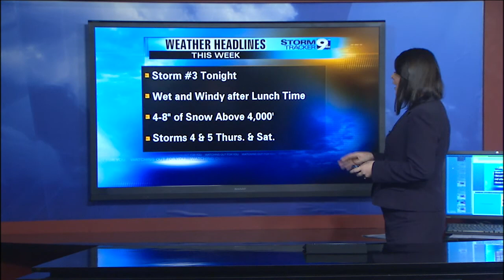Wednesday's Stormtracker 9 Forecast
Wednesday's weather update from Meteorologist Melissa Frey.